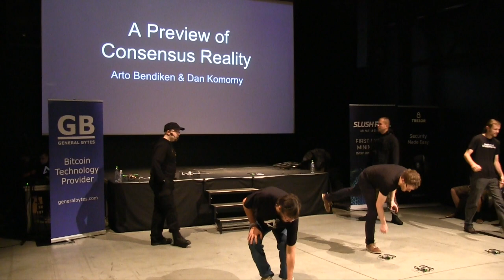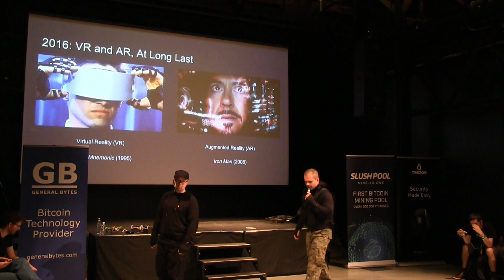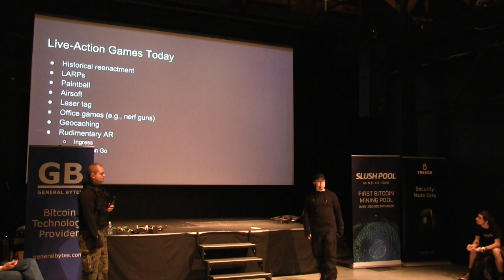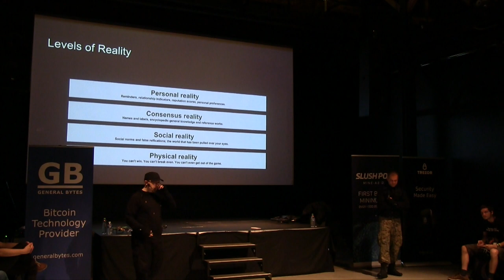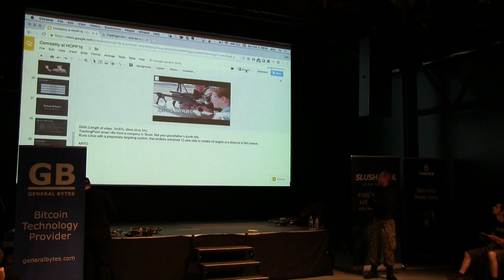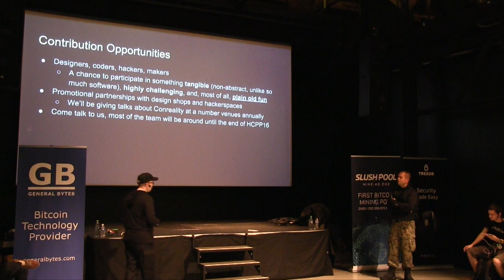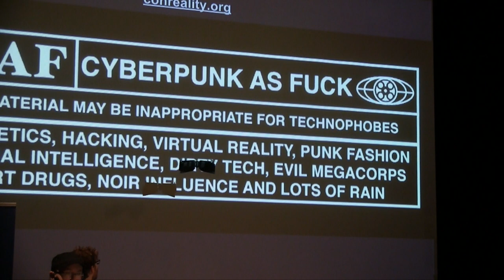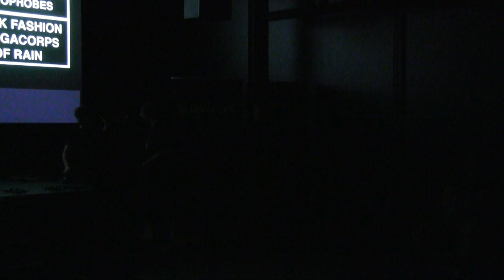Conreality team | HCPP16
Consensus Reality

Consensus Reality (aka Conreality) is a live-action augmented-reality, tactical wargame platform currently in an early development phase. If AR, drones, and milsim scenarios sound up your alley, join us for a preview of breaking new ground in open-source software.
Consensus Reality (aka Conreality) is the first tactical open source software and operating system for smart hardware and also a live-action game platform for military simulations and AR based scenarios. It enables the deployment of swarms of autonomous combat drones which we will demonstrate live as a world premiere during this presentation. Attend at your own risk!